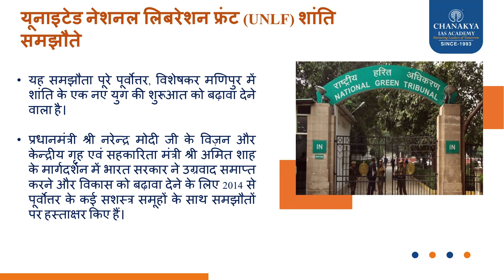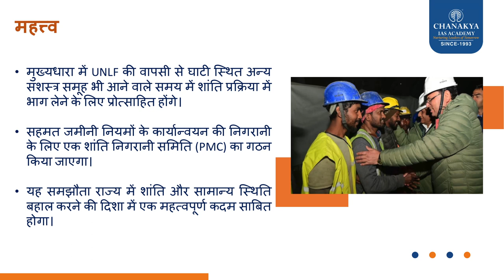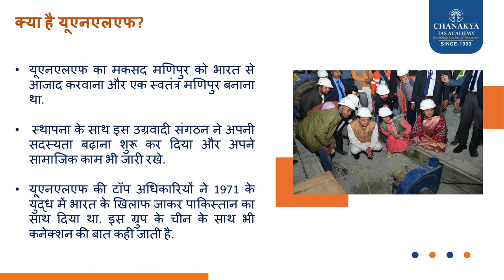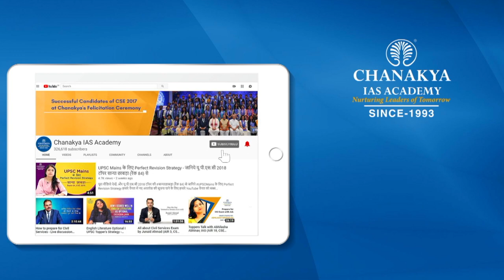Manipur के सबसे बड़े उग्रवादी संगठन UNLF ने डाले हथियार l Chanakya' Current Affairs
यूएनएलएफ पूर्वोत्तर भारत के सबसे पुराने विद्रोही संगठनों में से एक है। सीमा सुरक्षा बल के पूर्व महानिदेशक ईएन राममोहन ने एक बार लिखा था, "पांच प्रमुख (इम्फाल) घाटी भूमिगत समूहों में से, यूएनएलएफ की विचारधारा काफी हद तक बरकरार है। वरिष्ठ नेतृत्व अच्छी तरह से शिक्षित है और उसका संगठनात्मक नियंत्रण अच्छा है। "मणिपुर पीपुल्स आर्मी (एमपीए) का गठन 9 फरवरी 1987 को यूएनएलएफ की एक आर्मी विंग के रूप में किया गया था। 1991 में, यूएनएलएफ ने हथियार उठाए, और आईओएफ के खिलाफ इसकी पहली सशस्त्र कार्रवाई [ 15 दिसंबर 1991 को केंद्रीय रिजर्व पुलिस बल (सीआरपीएफ) के एक काफिले पर लमदान में की गई थी। 2005 में, एमपीए की ताकत लगभग 2,000 सशस्त्र कैडर होने का अनुमान लगाया गया था। यूएनएलएफ के अनुसार, 2005 तक, यूएनएलएफ मणिपुर के वन क्षेत्रों में संगठन के खिलाफ तैनात भारतीय सेना के लगभग 50,000 सशस्त्र कर्मियों के खिलाफ लड़ाई में लगा हुआ था। समूह के कैडर बड़े पैमाने पर मेइतेई और पंगलों से लिए गए हैं ।